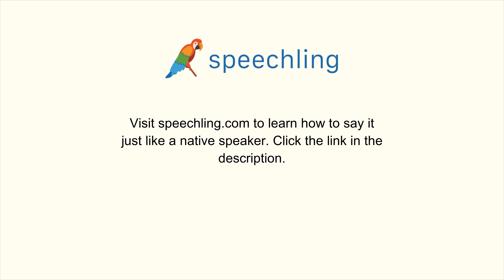How to say "What are you going to do tonight?" in Portuguese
Male Voice:
O que você vai fazer esta noite?

Male Voice Translation:
What are you going to do tonight?